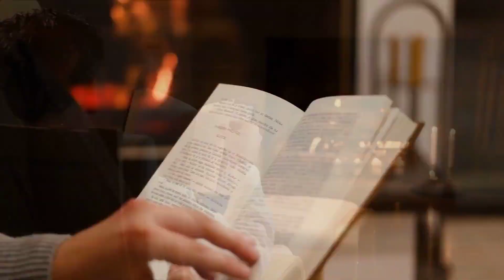Juan Gabriel Vásquez: Ecos de Historia y Ficción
Sumérgete en el universo literario de Juan Gabriel Vásquez, donde cada obra es un viaje que desentraña las raíces de Colombia. En este episodio, Arturo Belano te guía a través de las páginas cargadas de historia, verdad y reflexión, revelando cómo Vásquez captura la esencia de la humanidad en sus relatos. ¡Acompáñanos en Piedralisapuntocom y deja que tu curiosidad se convierta en una aventura literaria!